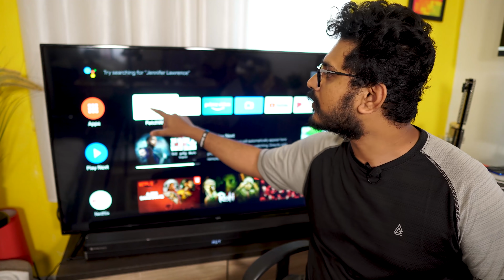TV ಕೊಳ್ಳುವ ಮೊದಲು ನೋಡಲೇಬೇಕು - April 2021 | Things to know before buying Smart TV | Kannada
TV ಕೊಳ್ಳುವ ಮೊದಲು ನೋಡಲೇಬೇಕು  - April 2021 | Things to know before buying Smart TV | Kannada video(ಕನ್ನಡದಲ್ಲಿ)